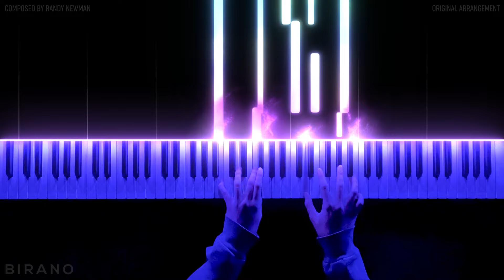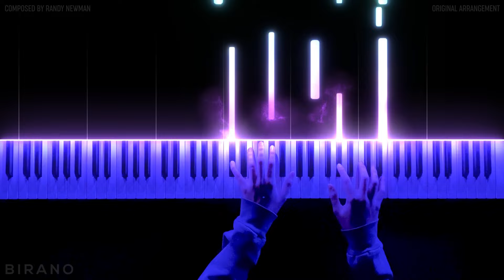Boo's Going Home (Piano Cover) – Monsters, Inc.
First off, I wanted to apologize for my month-long absence. I have been working on a series I will release on this channel in a couple months that is pretty involved, so a lot of my time has gone toward planning that. Also, I have a new keyboard and recording setup I had to build, so I was unable to produce videos for the better part of the month.

Anyway, for this cover I chose one of my favorite songs from my favorite Pixar movie, Monsters, Inc. There's a reason Randy Newman was used for so many of Pixar's early films, such as Toy Story. It is worth noting that this is not an exact arrangement of "Boo's Going Home". It is actually a combination of "Boo's Going Home" and "Boo's Tired", with the latter being the first time in the film you hear the main melody.

I hope you enjoy this interpretation of this beautiful melody.